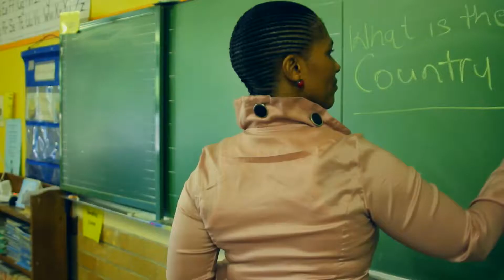KCEE Hakuna Matata Official video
Five Star Music hitmaker Kcee releases the video for another single off his latest album "TakeOver". This one is called "Hakuna Matata".

Afro Muse Tv Bringing You The Latest And Hottest